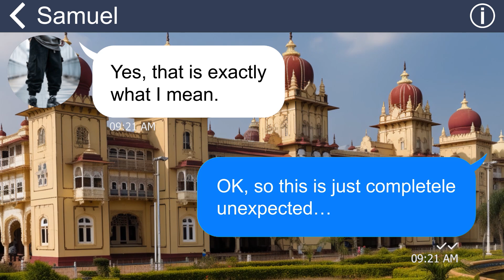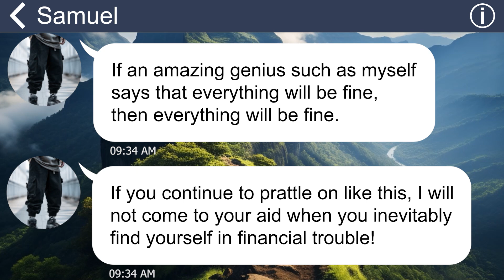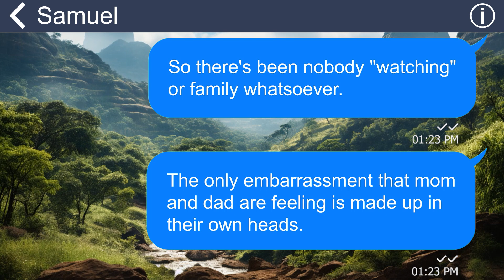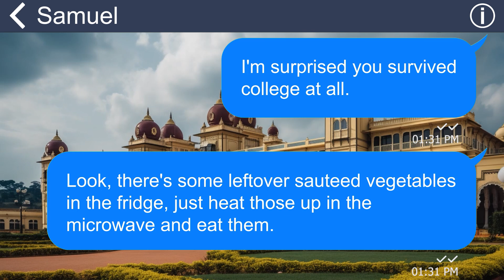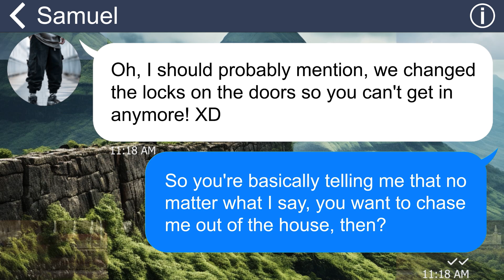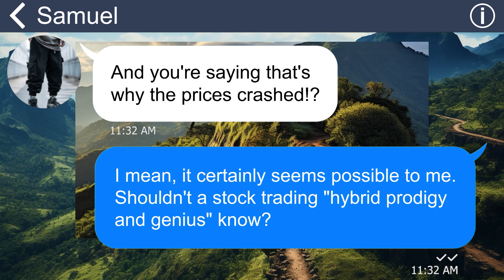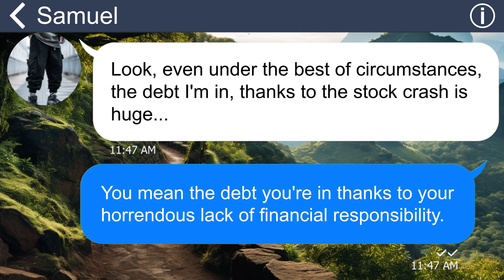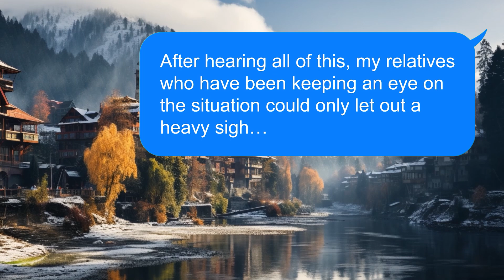[Apple] Brother jokes about my marital status, kicks me out. I'm waiting to turn the tables on him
It is not uncommon for a woman in her late thirties to remain unmarried, yet my brother views this as a source of great shame and embarrassment. As a result, he has always looked down upon me with disdain and contempt. Driven by these feelings, he evicted me from our family home and sought to sever all ties between us. However, for me, this was the perfect escape from that nightmarish household